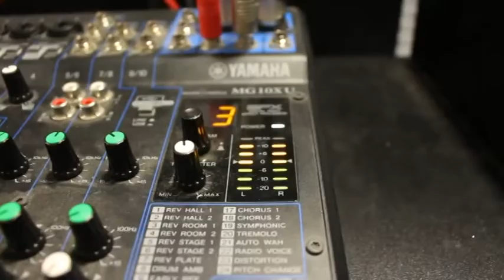ANG IN RADIO AGROPOLI GENERATION INCONTRO CON ISABELLA ADINOLFI